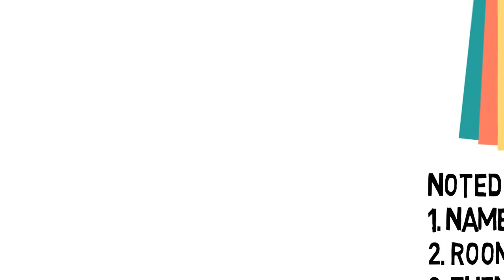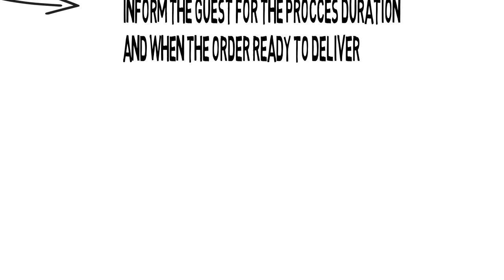Taking Order For Room Service (Service Course)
Are you Challenged to be a good Services personel ?
Show up your brave !!! Now …. !!!
Learning by Doing ….